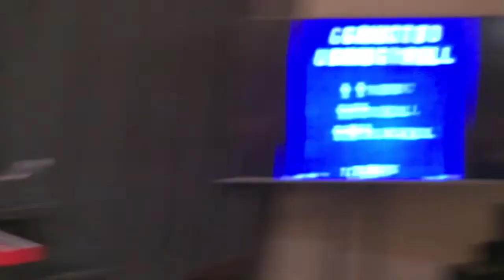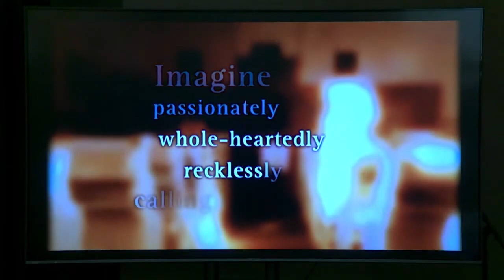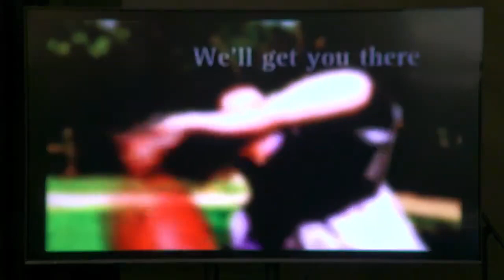February 4 - Acts 2 - Breaking Bread